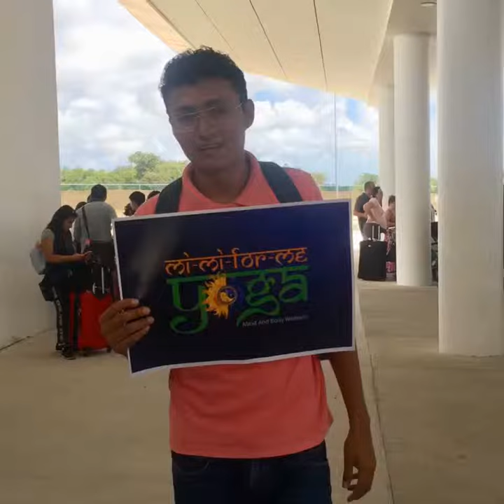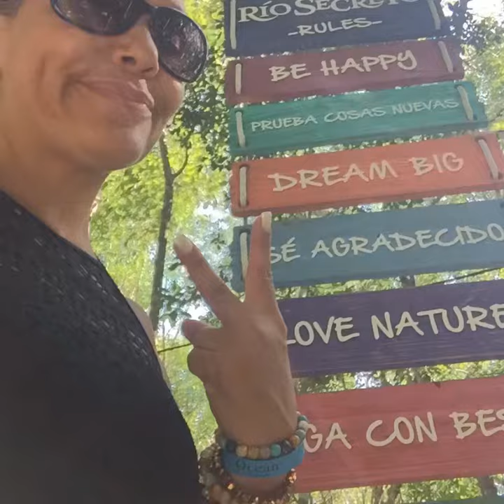Farewell Summer 2018 Tour & Yoga Retreat-Rivera Maya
A super short highlights video of our Tour & Yoga to the beautiful Rivera Maya. Mayan culture at every turn, natural cenotes (giant sink holes) Chichen Itza, and so much more. We stayed at the 5 Ocean Paradisis and had our private week-long transportation with Carek Tours who did an incredible job taking care of our group's needs. This time the order of business was every other day full of R & R, such as getting beach massages, just pool lounging, and beach yoga, and on the other days experiencing and learning Mexican history and culture with yoga at various sites including World Heritage sites. Again, a one of a kind Me-Time Journeys retreat.